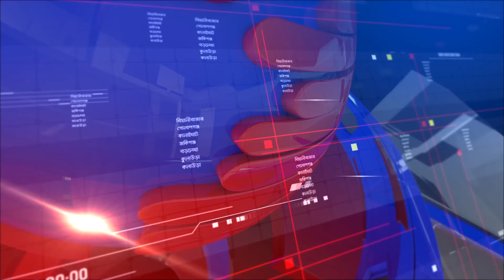এবি নিউজ আপডেট | AB News Update | ০৪ আগস্ট, ২০২২